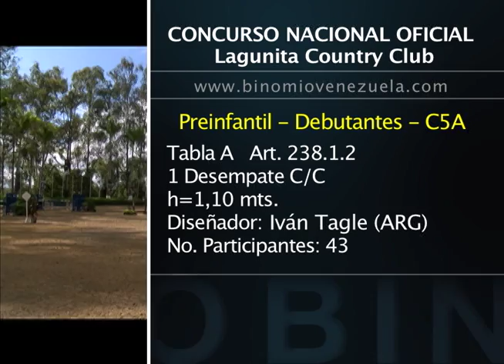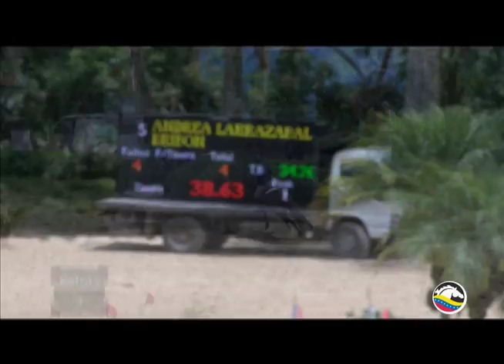Binomio Venezuela Programa No 116 (CNO LCC - Circuito IV 2013) 1/3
Concurso Nacional Oficial de Salto desde el Lagunita Country Club y la continuación del Circuito IV Temporada Octubre 2013. Categorías Pre-Infantil, Jinete Debutante y Caballos 5 Años. Primera Parte del Primer Programa.